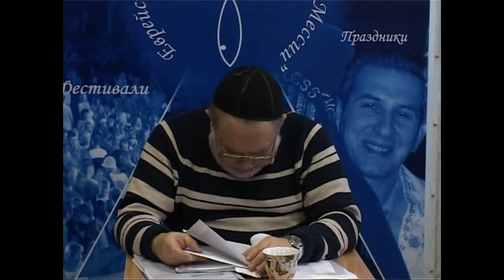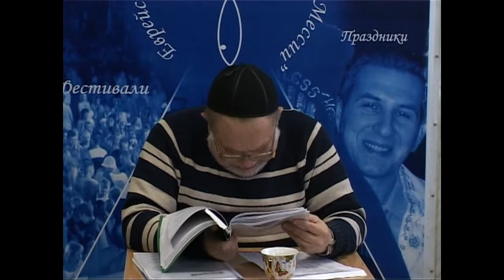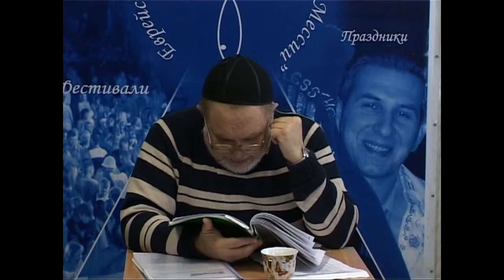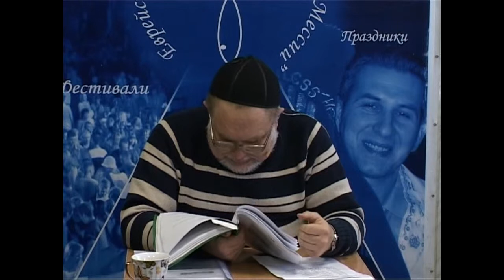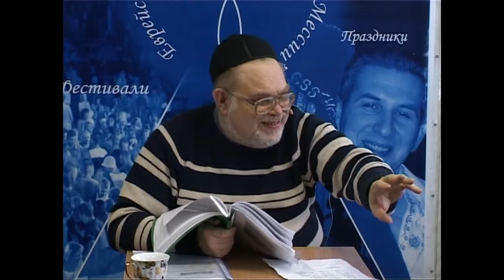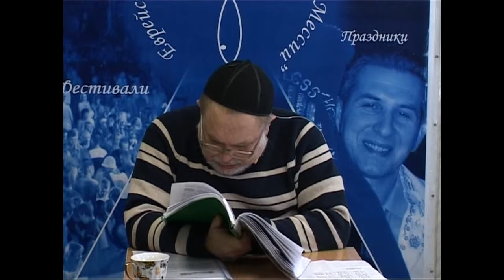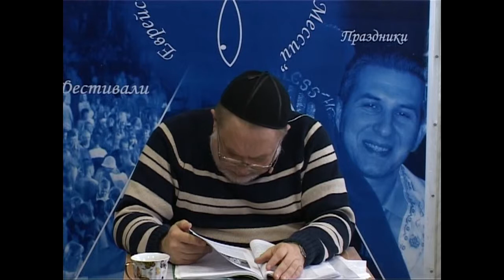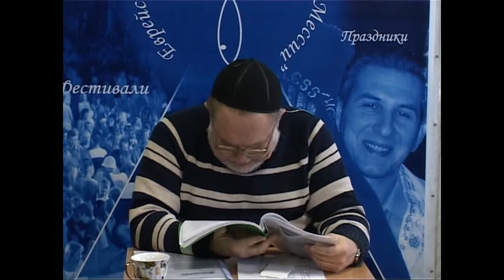МЕБИ Валерий Дема "Еврейская история и культура" Урок 11